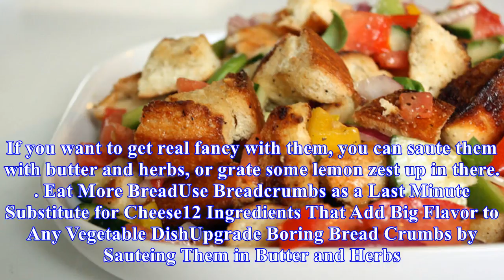Three ways to turn stale bread into something delicious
Photo by alanagkelly. It’s sad when a nice loaf of good bread goes stale, but it’s not completely tragic. There are several things you can do to transform stale bread into something so delicious, you just may start staling good bread on purpose. Put it in PuddingBread that’s just a bit dried out and...
Source: skillet